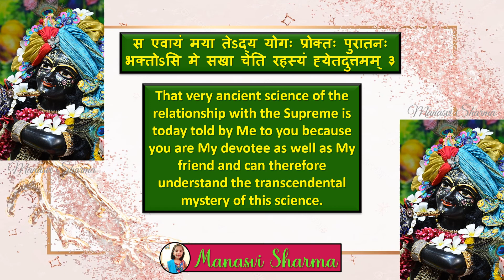Bhagwadgeeta (108 Important Shlokas), Chapter 4⃣, Shloka 3⃣ (By - Manasvi Sharma)